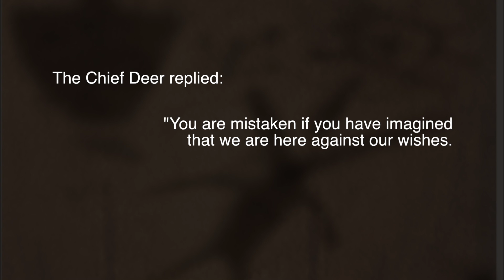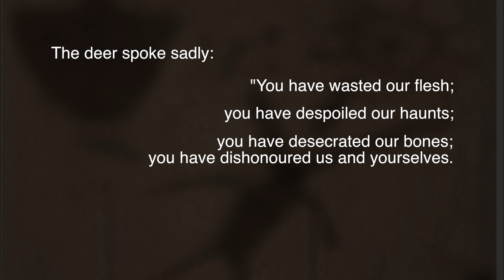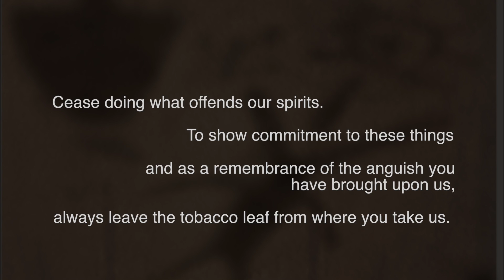Crow, Owl, Deer et al versus Anishinabe (Story_2)